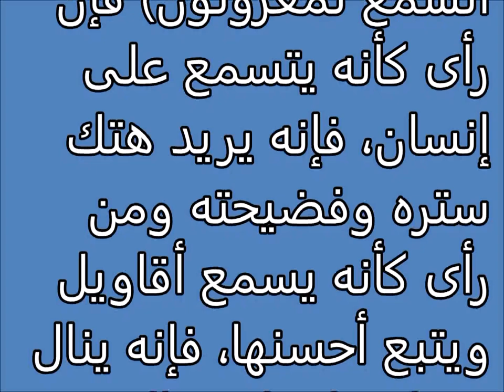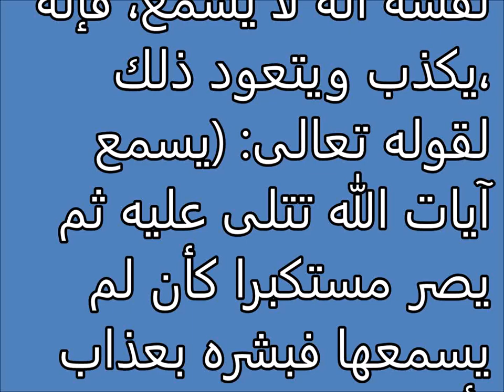Tafsir al ahlam | الاستماع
تفسير,
ابن سيرين,
تفسير احلام ابن سيرين,
تفسير حلم,
تفسير الاحلام للامام الصادق,
مفسر الاحلام,